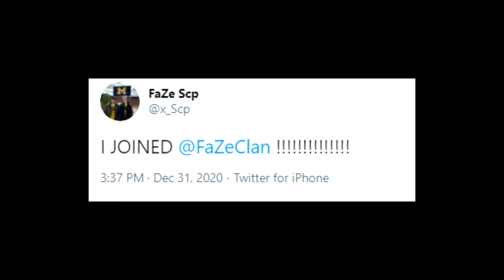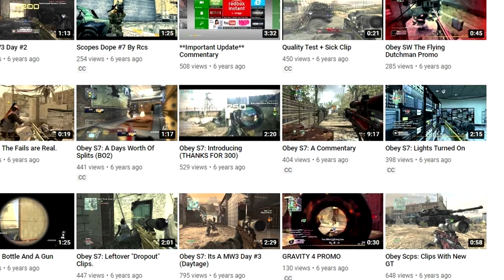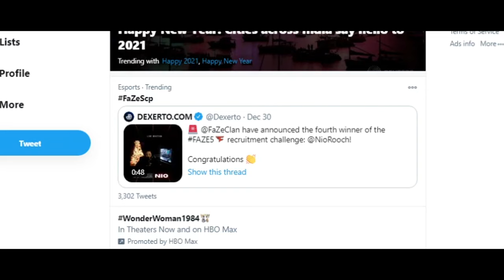Why Scope joining FaZe was the BEST thing in 2020....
One of the coolest things all year!